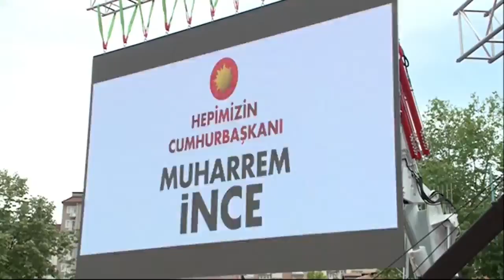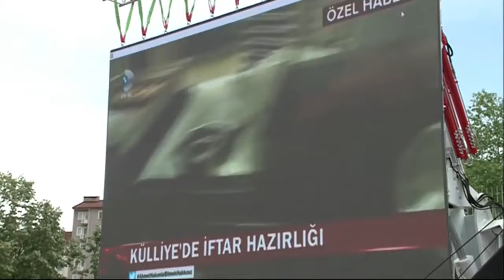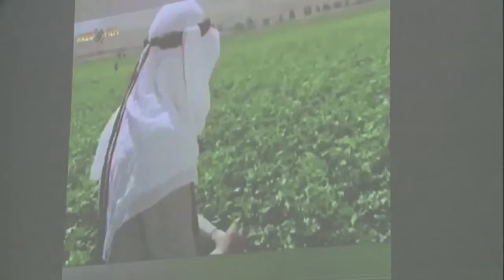7 Haziran 2018 | Kütahya Mitingi | Muharrem İnce - T.C. Cumhurbaşkanı Adayı